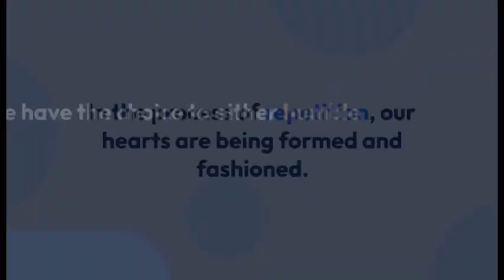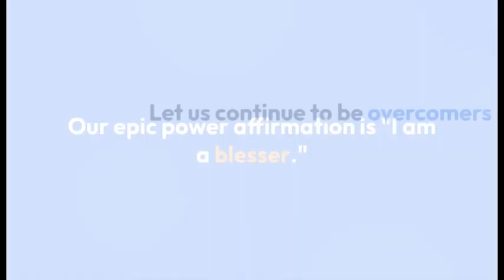An Overcoming attitude